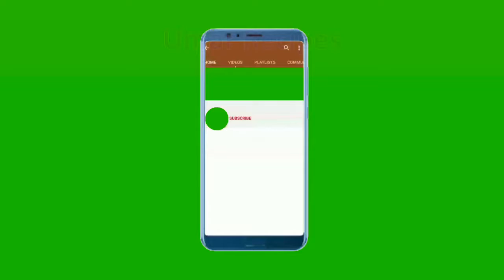Visiting The Famous Al Madina Supermarket Saudi Arabia to Find Various Food Items